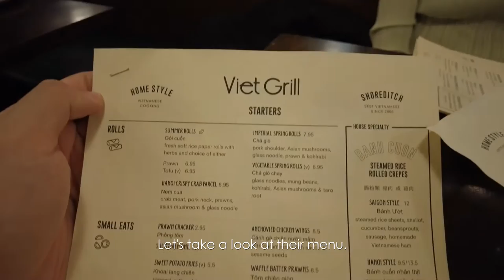Vlog | Dinner Night Out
Had a double date dinner at a Vietnamese eatery.